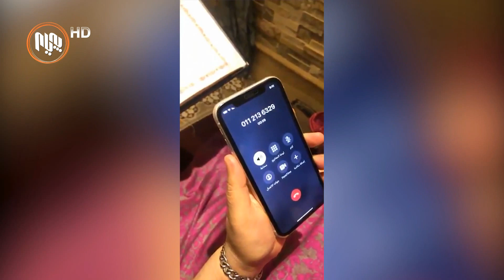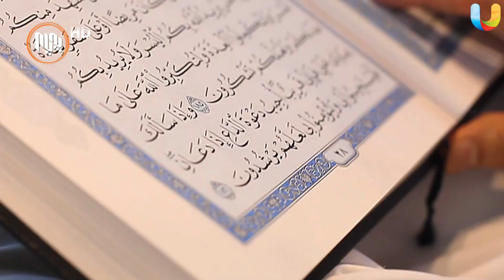كوڕی سه‌لمان عۆده‌، ئه‌شكه‌نجه‌دانی باوكی له‌لایه‌ن ده‌سه‌ڵاتدارانی سعودییه‌وه‌ ده‌گێڕێته‌وه‌